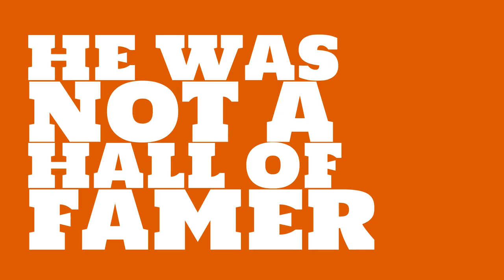How good of a pitcher was Noodles Hahn in 1902?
Watch this video to learn all about Noodles Hahn's single season pitching wins in 1902